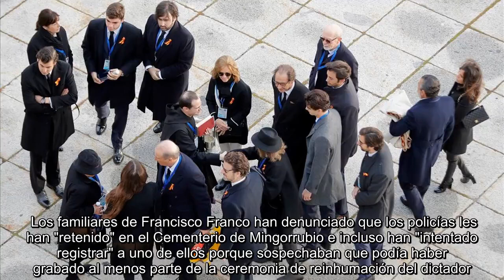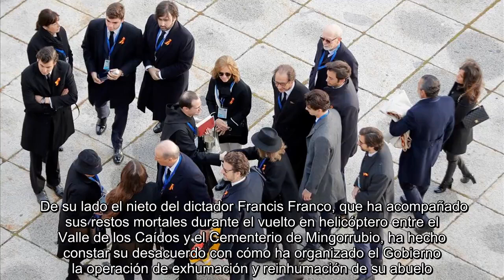✅ Los Franco denuncian registros por sospechas de haber grabado la inhumación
✍  Los familiares de Francisco Franco han denunciado que los policías les han "retenido" en el Cementerio de Mingorrubio e incluso han "intentado registrar" a uno de ellos porque sospechaban que podía haber grabado al menos parte de la ceremonia de reinhumación del dictador.   Así lo ha denunciado el abogado de la familia Luis Felipe Utrera Molina a su salida del camposanto, quien también se ha quejado de que no les hayan permitido poner sobre el féretro "la bandera nacional". "No hay precedentes de esto por parte de un Gobierno", ha protestado.   De su lado el nieto del dictador Francis Franco, que ha acompañado sus restos mortales durante el vuelto en helicóptero entre el Valle de los Caídos y el Cementerio de Mingorrubio, ha hecho constar su desacuerdo con cómo ha organizado el Gobierno la operación de exhumación y reinhumación de su abuelo.    ...